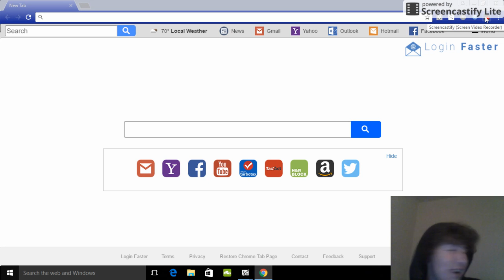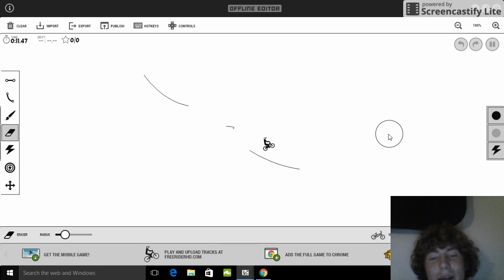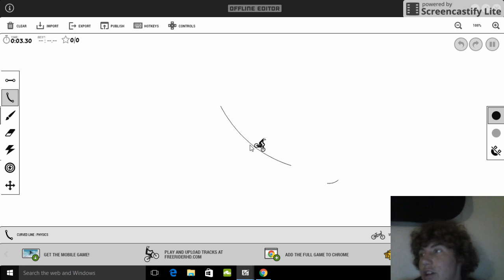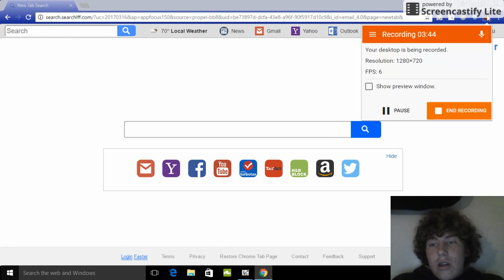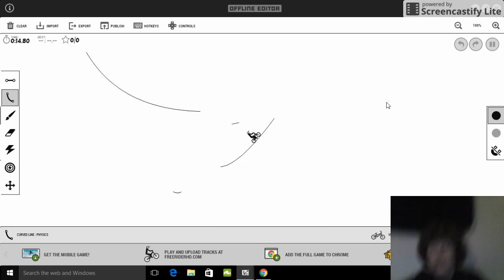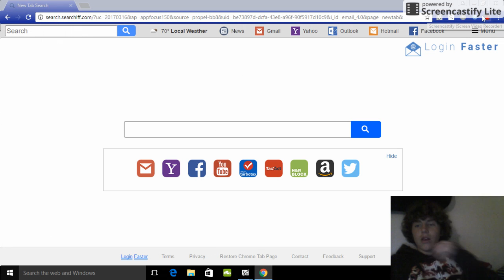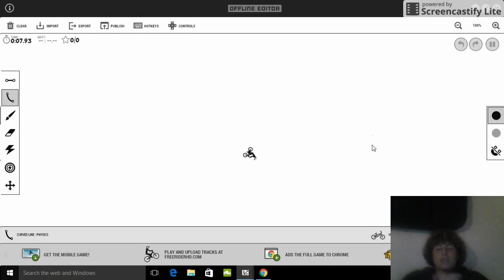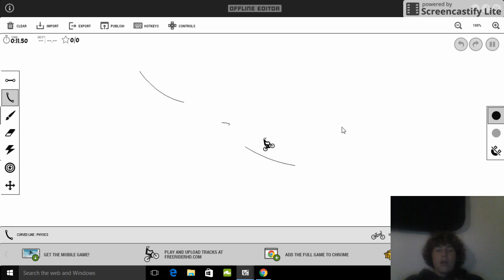Free rider HD editor